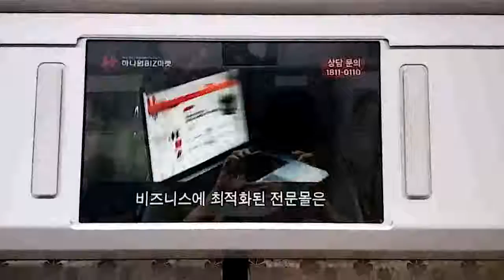지하철 9호선 - 하나원BIZ마켓